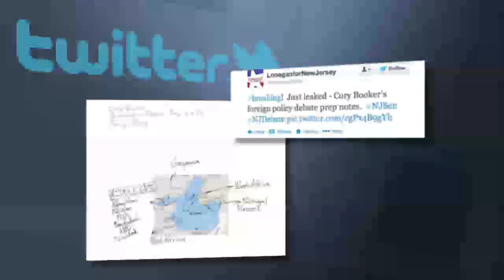Lonegan Dismisses Tweet Flap; Christie, Eck Criticize it as 'Divisive'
Steve Lonegan said a tweet that some called racist is last week's news, but opponent Alieta Eck said it shows he's not a viable candidate for Senate and Gov. Chris Christie said Lonegan knew the tweet was wrong. For more New Jersey news, visit NJ Today